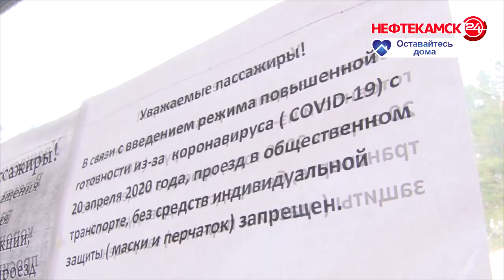В общественный транспорт пускают только в маске и перчатках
С понедельника ужесточились правила нахождения не только на улицах и в магазинах, но и в общественном транспорте. С 20 апреля при входе в автобусы пассажиров просят надевать маски и перчатки. Это одно из требований Указа Главы Башкортостана о введении режима повышенной готовности. Все подробности далее.